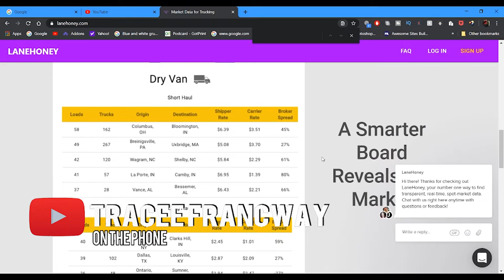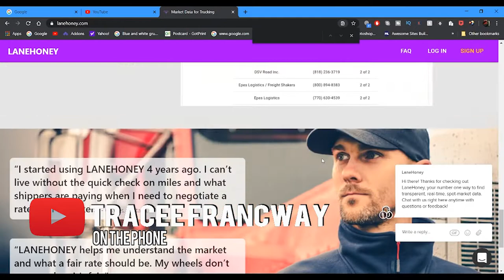Trucking Owners May Not Be Able To Go To DC, But My Typing Fingers Are Working Hard!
In this episode Lockoutmen talks with Tracee Francway, Tracee  Stopped by to talk about not making it DC where the protest is going on, Tracee Also spoke to her State Rep bout the State of the brokers vs truckers. In return her state Rep not only understood the issue, he did as promised and gave a shout-out for the cause! AND he used the term she created for what brokers are doing! Load-sharking.